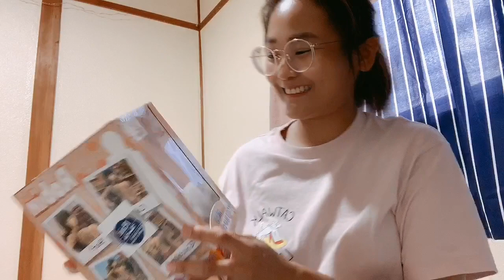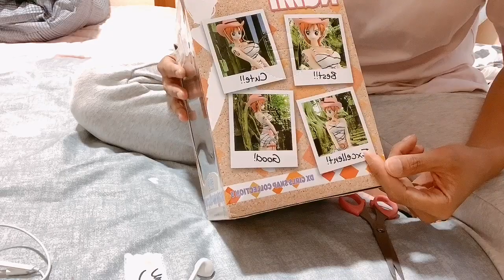MY FIRST UNBOXING ( 2nd HAND ANIME FIGURES )